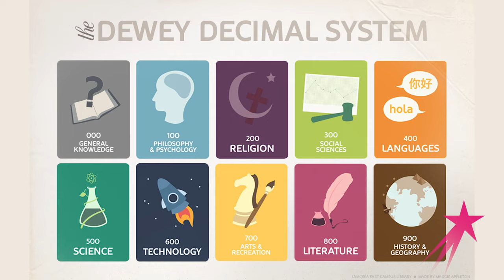Technology Librarian | Caitlin McKeon Staples | 60 Seconds